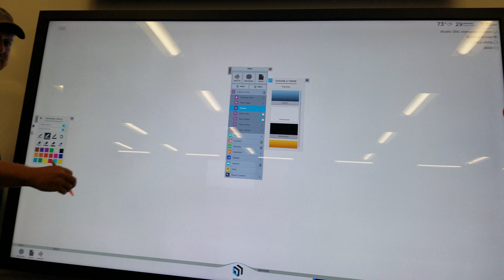In a Zachary Classroom (Bowen learning to record) - 9-29-2018